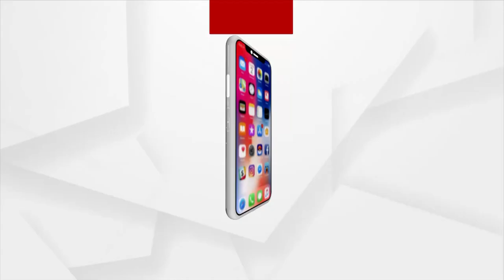Argus Ajira Atithi: Sitar Player Bhimsen Moharana and Tabla Player Chandan Kumar Biswal